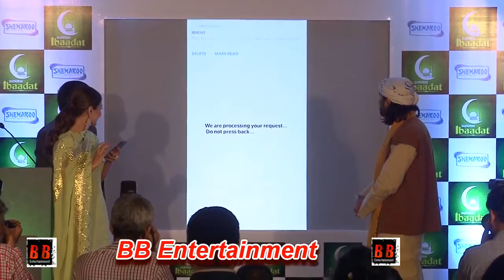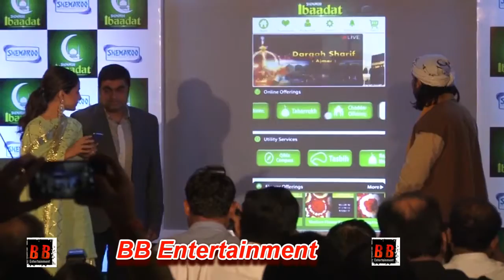UNCUT - Ibadat App Launch By Hina Khan | Islamic Devotional App | Ramada